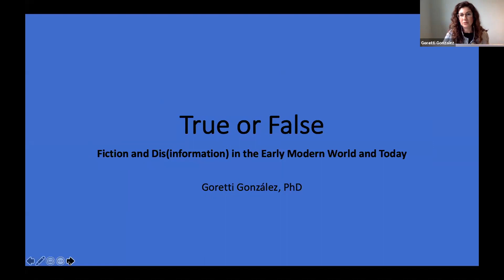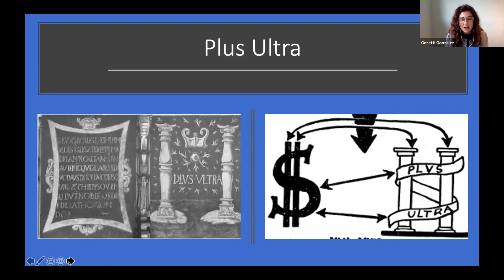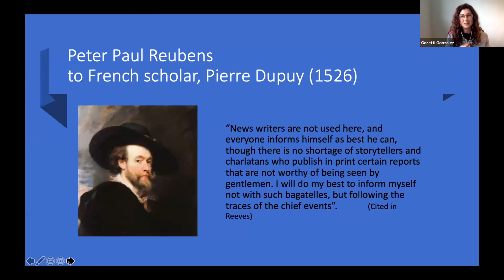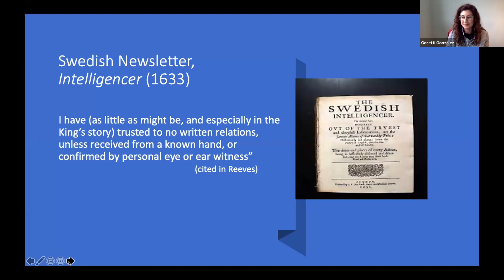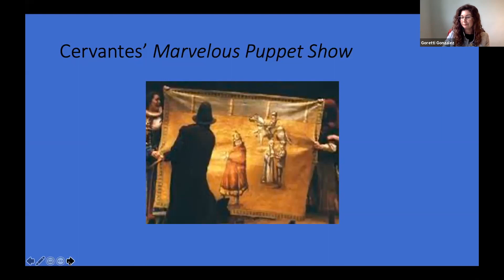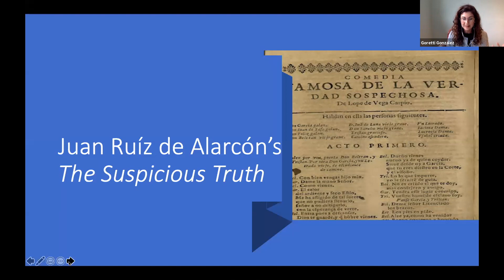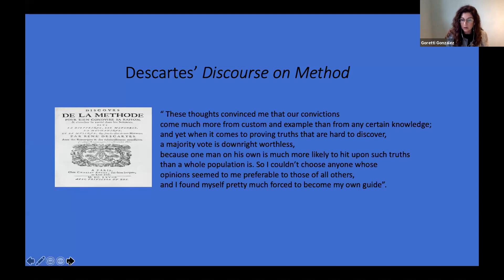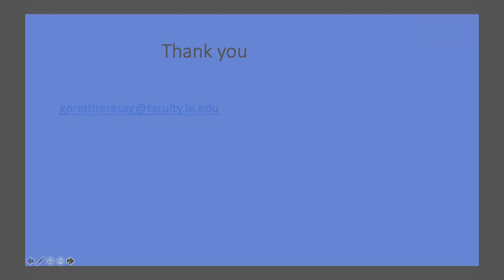True or false: fiction and (dis)information in the early modern world and today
Nowadays, the amount of information we receive can feel overwhelming, but how can we be sure that news stories are true? Goretti Gonzalez, Adjunct Professor, IE University, and Ph.D., Harvard, will talk about the relationship between the birth of globalization in the modern age and the spread of discoveries and inventions during the ancient era of print. She will also make an interesting comparison with our current hyperconnected society.